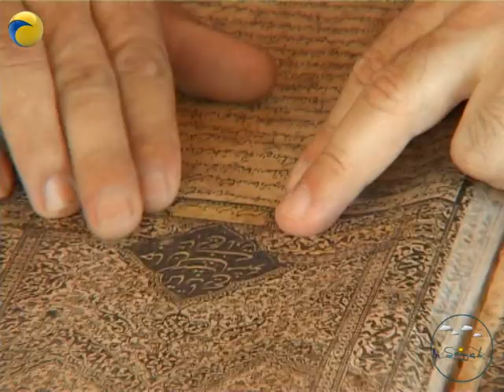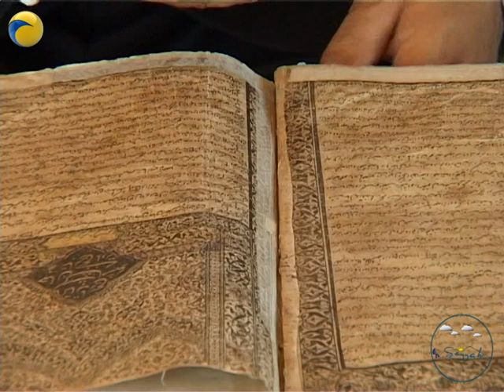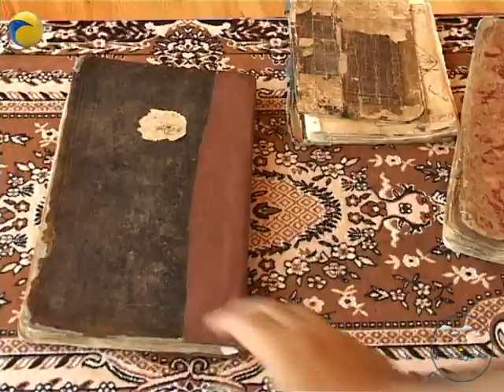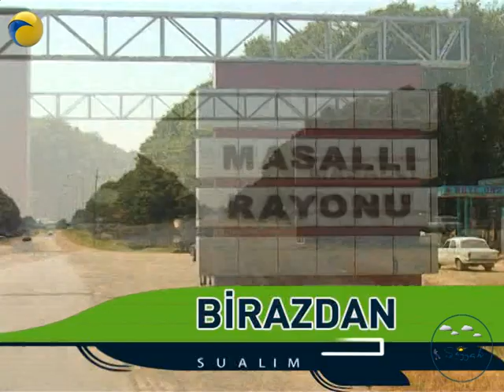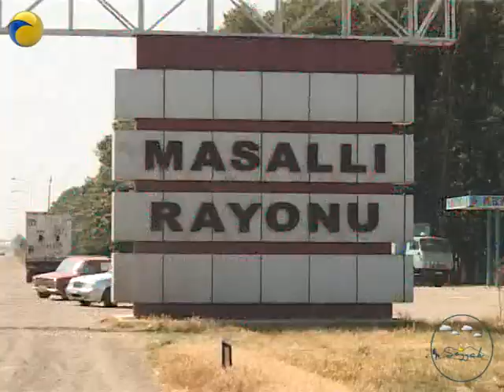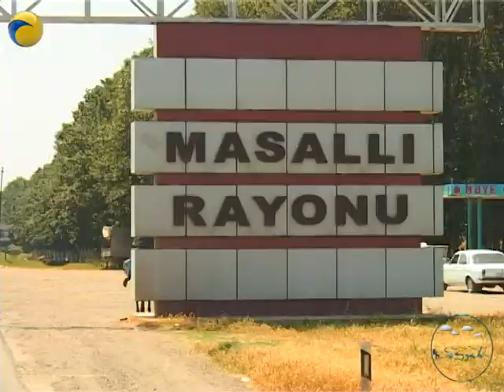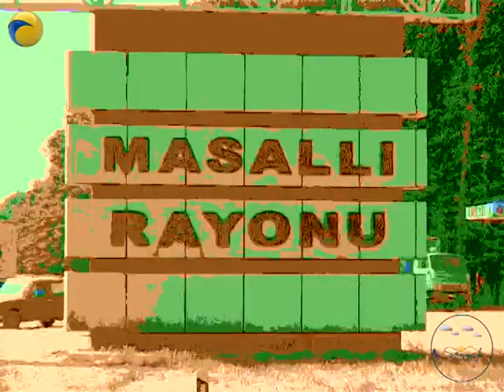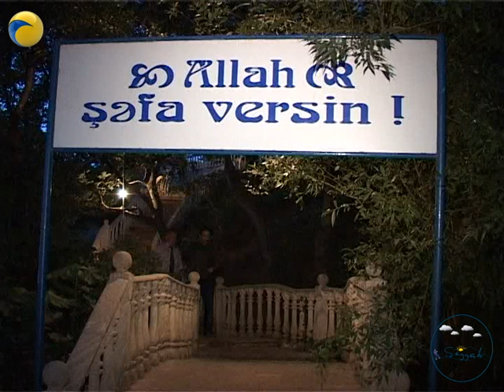"SUALIM VAR" Masallı-2 / 2009